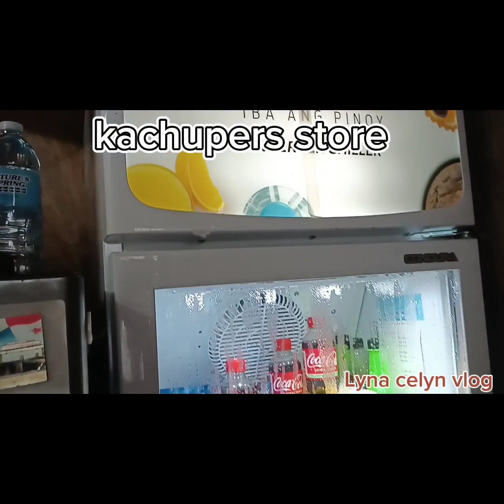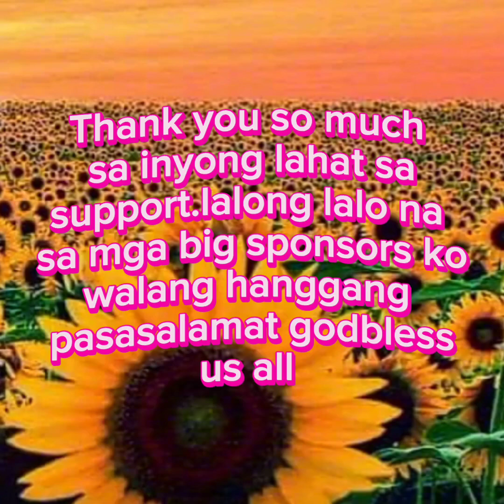Basta may tiwala sa taas.ibibigay sayo.maraming salamat Lord 🙏🏻